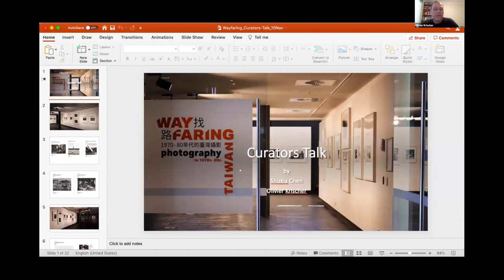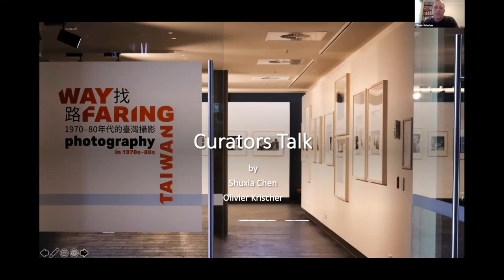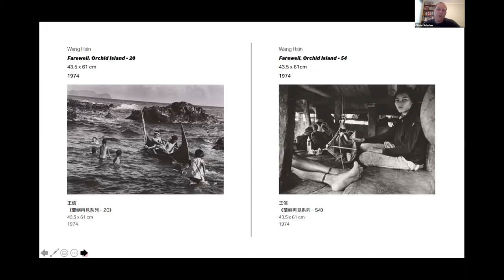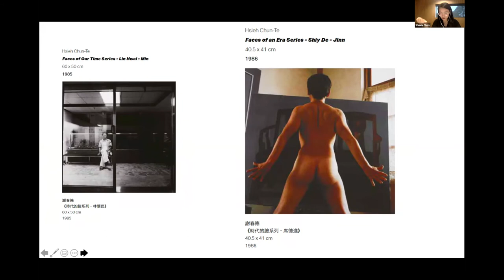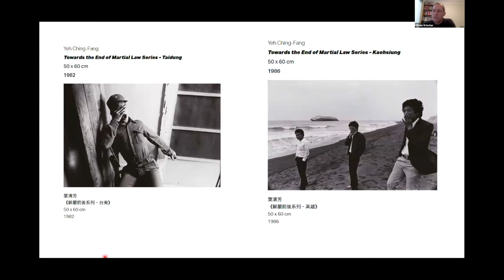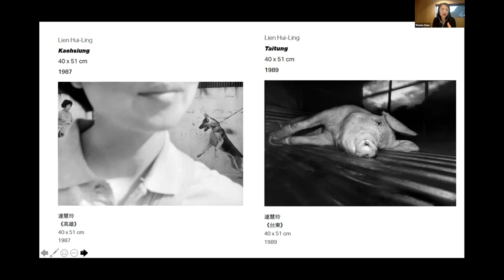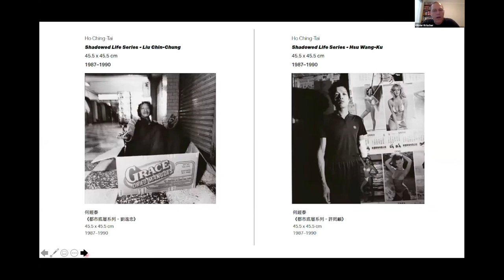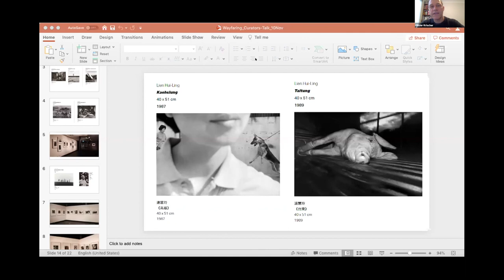Wayfaring Exhibition | Curatorial talk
In this talk, the Wayfaring exhibition co-curators, Dr Shuxia Chen and Dr Olivier Krischer examine the photography and visual cultures of Taiwan in the 1970s-80s.

About the curators:

Shuxia Chen is an art historian and curator of Asian art. Her research focuses on modern and contemporary Chinese photography and artistic collaboration. Shuxia's research has been published in books, peer-reviewed journals, exhibition catalogues and art magazines. Shuxia is working on two book projects: A Home for Photography Learning: the Friday Salon, 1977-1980 (Shanghai, 2022), and Chinese Toggles: Culture in Miniature (Sydney, 2023). She is currently a curator at The University of Sydney Chau Chak Wing Museum, as well as a lecturer at UNSW Art and Design.

Olivier Krischer is a historian of Asian art and visual culture interested in the creative navigation of social, political and environmental transformation. He is a Visiting Fellow at the Australian National University and an Honorary Associate at the University of Sydney, where he is a sessional academic and convenor of the Sydney Asian Art Series for the Power Institute Foundation for Art & Visual Culture. From 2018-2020, he was Deputy and Acting Director of the University of Sydney China Studies Centre, and in 2017 was a Visiting Fellow in the Institute for Modern History, Academia Sinica, Taiwan. His publications include the special issue journal ‘What’s in a Name? After Orientalism’, JOSAH 52 (with Meaghan Morris, 2021); Shades of Green: Notes on China’s Ecocivilisation (with Luigi Tomba, 2020) and Zhang Peili: From Painting to Video (2019).